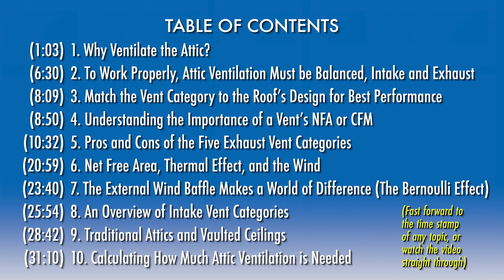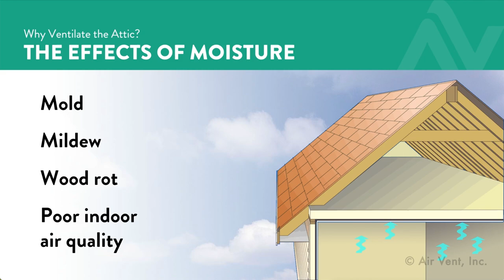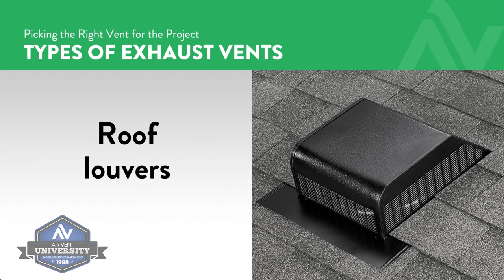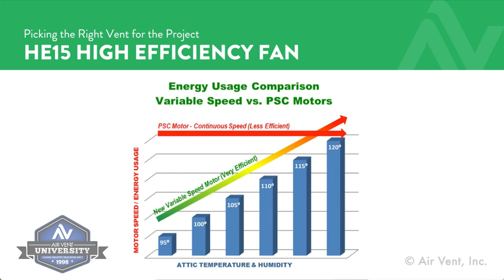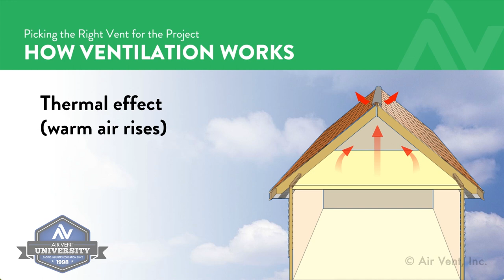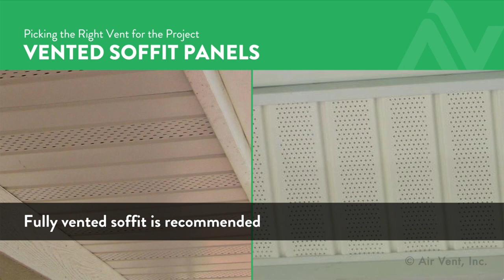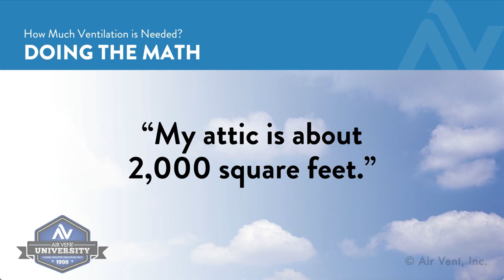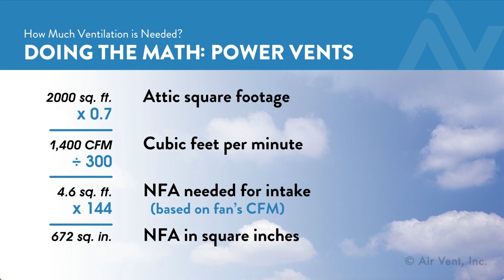Attic Ventilation Educational Video: 2nd Installment (Shortened version of “Ask the Expert” Seminar)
0:00 Introduction
1:03 Why Ventilate the Attic?
6:30 To Work Properly, Attic Ventilation Must be Balanced, Intake and Exhaust
8:09 Match the Vent Category to the Roof’s Design for Best Performance
8:50 Understanding the Importance of a Vent’s NFA or CFM
10:32 Pros and Cons of the Five Exhaust Vent Categories
20:59 Net Free Area, Thermal Effect, and the Wind
23:40 The External Wind Baffle Makes a World of Difference (The Bernoulli Effect)
25:54 An Overview of Intake Vent Categories
28:42 Traditional Attics and Vaulted Ceilings
31:10 Calculating How Much Attic Ventilation is Needed

This video is extracted from the annual Air Vent Seminar “Attic Ventilation: Ask the Expert™” held in-person and virtually for roofing professionals across North America every 1st quarter. The seminar is an overview of residential attic ventilation best practices and solutions.